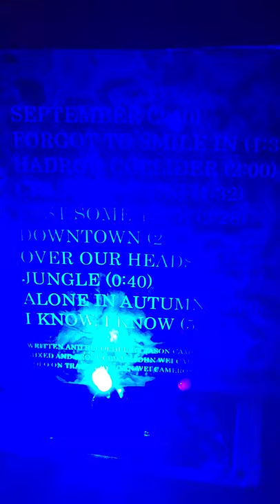"September 1995"Jason Cameron on Spotify!!#!1st Album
🎸-Jay
bass 🎸-Jay
drums-Jay
 Vocal-jay
background vocal
all songs written by Jay.
mixed by John.